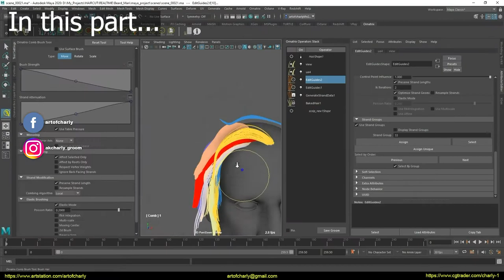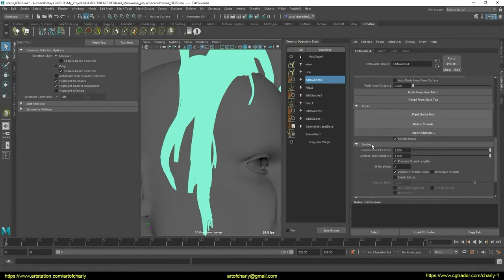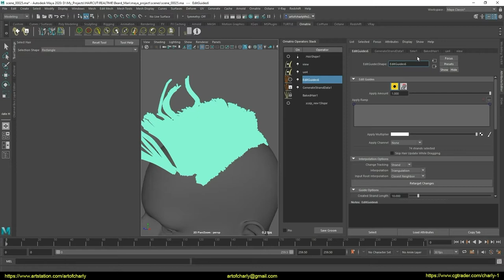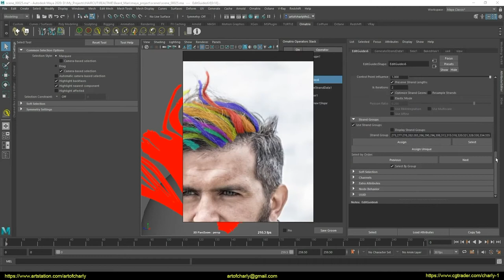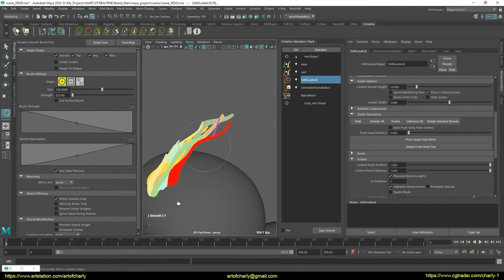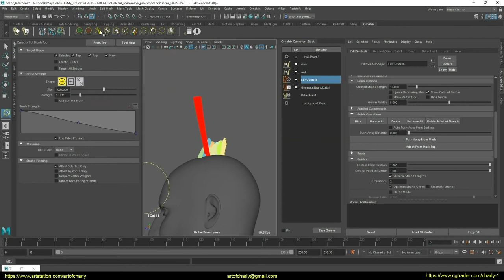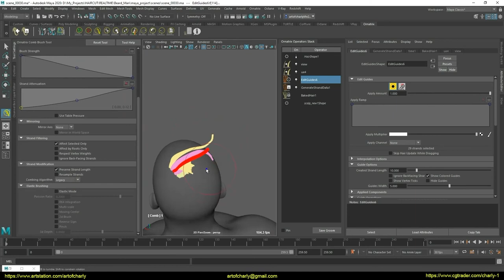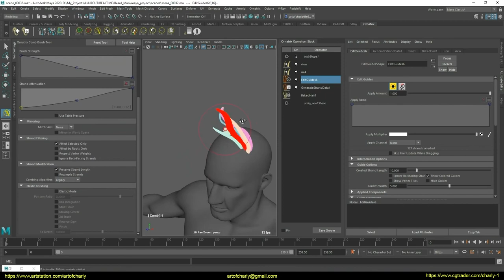Ornatrix for Maya: Hair for games(real-time hair). Episode 16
In this video, I'm editing the bangs and also working on some of the hair near the parting in Ornatrix for Maya.
CONTENT:

0:00 - About subtitles, voice acting, editing.
0:05 - What is this video about?
0:42 - Welcome and what am I doing on this channel?
0:53 - About Patreon, closed Discord chat, answers to questions, Feedback, etc.
1:05 - Autodesk "Поинт"
1:19 - Ephere
1:22 - Good news for Ornatrix fans.
1:39 - About the support and development of the channel.
2:02 - About Youtube community.
2:13 - Editing bangs tufts. Often - it's more convenient for me to do this using new tools, rather than using the Clump modifier. So there is more control and management. Especially if you don't know what you want to get in the end and experiment.
20:20 - Switch to editing the part of the hair near the parting.
1:04:30 - Forrender Renderfarm
1:04:38 - Promo code to use 15% lifetime discount on our render farm.
1:04:41 - Info partners
1:04:44 - Ending and preview of other lessons.

1. Sculpted hair shape
2. Hair for rendering - as a reference and for Unreal Alembic Hair
3. Create haircards. This includes preparing the texture and the process itself.

Happy viewing!